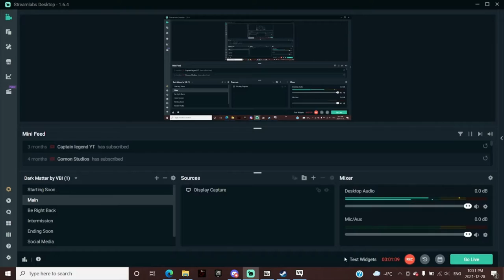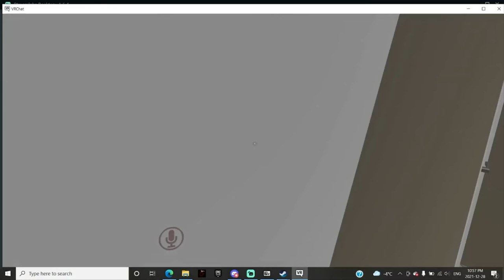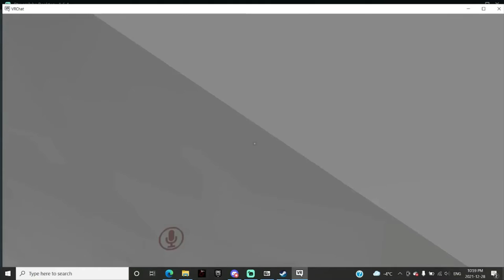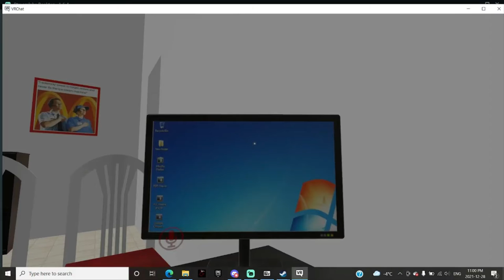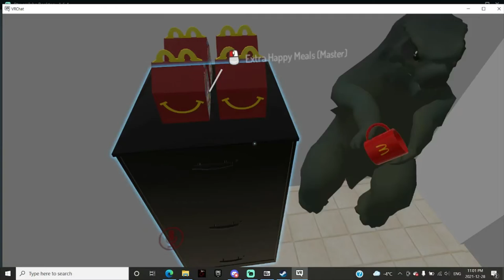Playing Vrchat With Dinoman Gaming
btw there will be a new outro soon